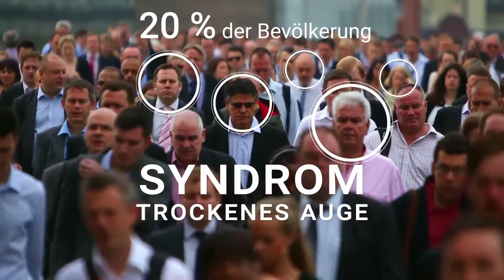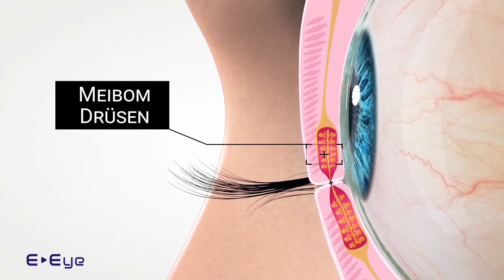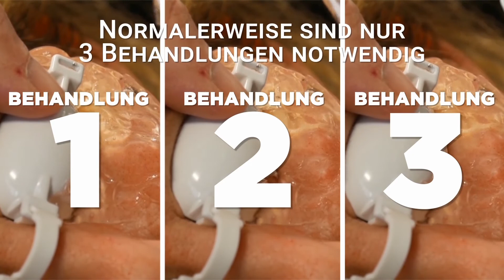ESW Vision - Dry Eye Syndrome - DE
Find out more about the technological treatment device for Meibomian Gland Dysfunction (MGD) - E-EYE